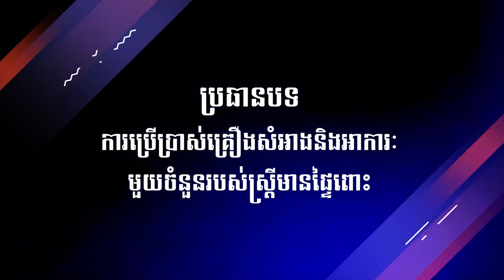នាទីសុខភាព Royal Ausnz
ប្រធានបទ ៖ ការប្រើប្រាស់គ្រឿងសំអាង និងអាការះមួយចំនួនរបស់ស្រ្តី

១- ស្រ្តីពពោះគេងពេលយប់ កូនក្នុងផ្ទៃរើបំរះខ្លាំង តើបណ្តាលមកពីអ្វី?
២- តើស្រ្តីអាចមានកូនរហូតដល់អាយុប៉ុន្មាន?
៣- តើស្រ្តីពពោះអាចប្រើសំអាងបានទេ?​ គ្រឿងសំអាងប្រភេទណាដែលគួរប្រើ និងគួរជៀសវាង?

សូមស្តាប់ការបកស្រាយរបស់វេជ្ជបណ្ឌិត ហេង រិទ្ធសុបញ្ញា ក្នុងកម្មវិធីនាទីសុខភាព រ៉ូយ៉ាល់ អ័ស។ ប្រសិនបើលោក លោកស្រីមានចម្ងល់ ឫសំនួរទាក់ទងនឹងសុខភាពស្រ្តីនិងទារក សូមផ្ញើរសំនួរមកកាន់យើងខ្ញុំតាមរយះ Facebook Page ឫ Youtube Channel នេះ។

សូមអគុណ!

© Royal Ausnz Health Tips (2020)